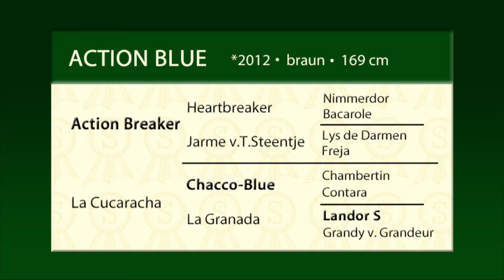Action Blue deutsch 2015